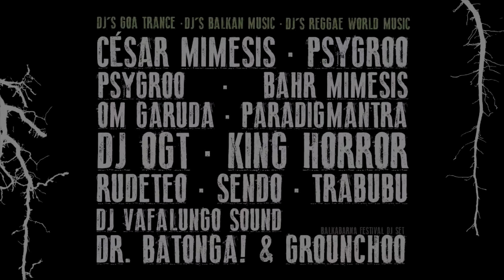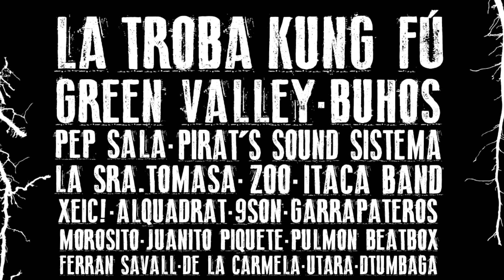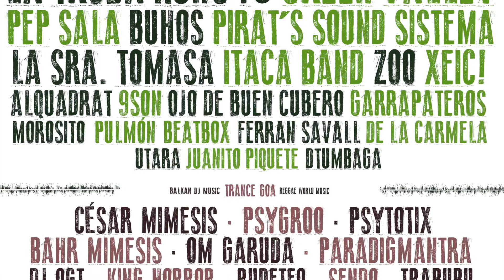Festival de verano con ritmo “eco”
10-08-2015.- Estos últimos veranos el fenómeno festivalero ha ido creciendo más y más aportando al panorama cultural y de ocio cada vez más opciones de todo tipo. Un movimiento que se apoya principalmente en la música y que cada vez atrae a más gente de todo tipo para pasar uno o varios días acampados alternando el baile frente al escenario con la playa o la montaña.
Un sector en alza que mueve cientos de miles de personas y dinamiza económicamente, en el caso de los más masivos, el lugar donde se celebra. Todo gira en torno a un cartel musical atractivo y al lugar donde se celebra.
Pero propuestas festivaleras de este tipo que giran entorno a la concienciación ambiental y a la ecología no hay muchas… por no decir pocas.
Nos hemos fijado en Bioritme Festival, que en su tercera edición, ha elegido el paraje natural del pantano de Sau (Vilanova de Sau, Osona) y se celebrará el último fin de semana de agosto. En definitiva, un festival distinto en su concepción y que aporta valor por si mismo a sus participantes y al entorno en el que se desarrolla.
Según sus organizadores Bioritme es “un festival que mantiene firme su compromiso con la música emergente, el activismo social, la salud y la ecología”.
Una propuesta que ofrece muchas propuestas para todos los públicos, incluidas las familias y los más pequeños… El festival ofrece a sus “fans” desde un mercado ecológico a paseos por el pantano en un barco propulsado por energía solar, pasando por propuestas gastronómicas bio.
Una forma de vivir un festival para tomar conciencia desde todos los ámbitos, ofreciendo “una experiencia única de convivencia e intercambio que alcanza las distintas áreas en las que está comprometido”.

Entrevista en Cadena SER Madrid Norte / Cadena SER Madrid Sur
Para saber más acerca de Bioritme Festival entrevistan a su director artístico, Gabriel Parra, en el programa Hoy por Hoy de Cadena SER Madrid Norte / Madrid Sur, Gema Moreno y Antonio Quilis Sanz, director de El Mundo Ecológico.